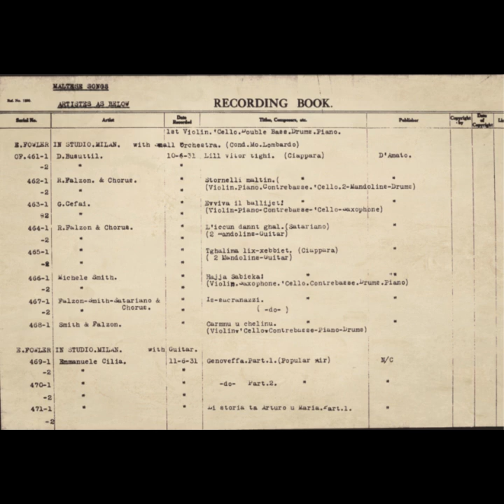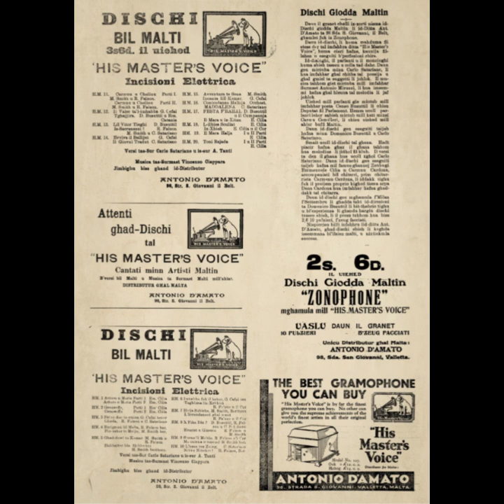L'Istorja ta L'Imsejken Giuseppi Emmanuele Cilia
Track 22/23